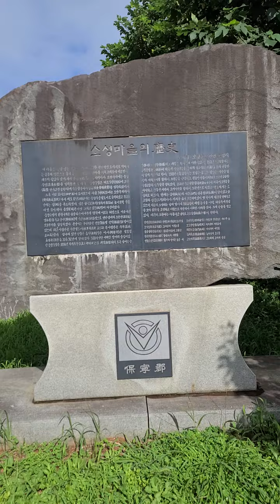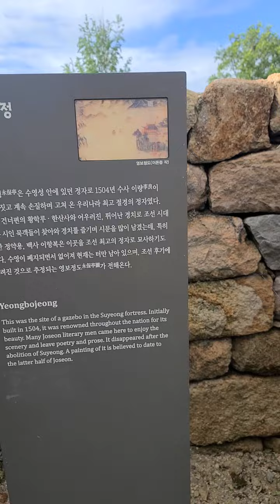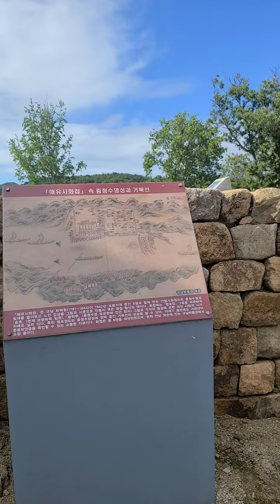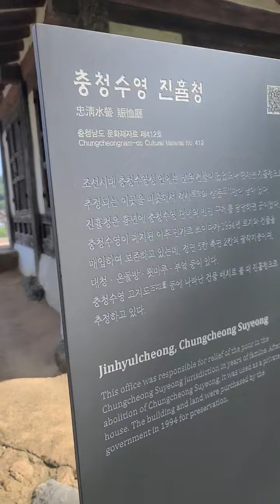오천항항구 가는 길, 낚시하기 좋은 항구입니다 On the way to Ocheon Port, it is a good port for fishing (1)